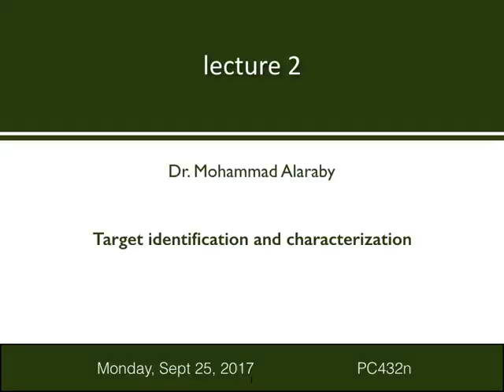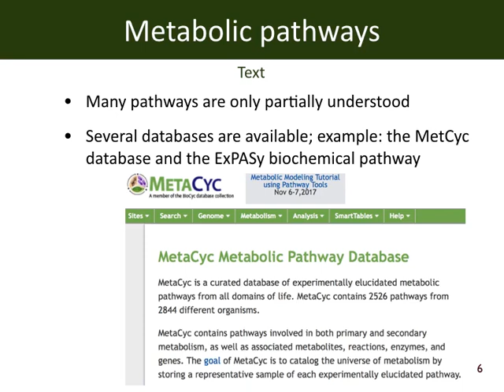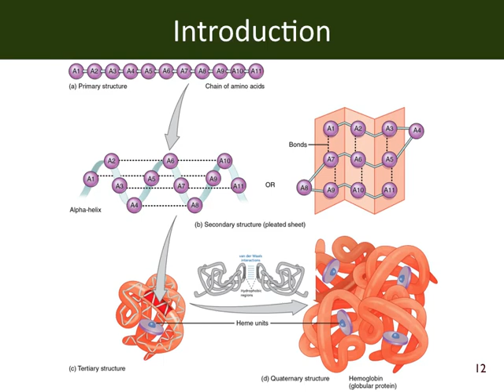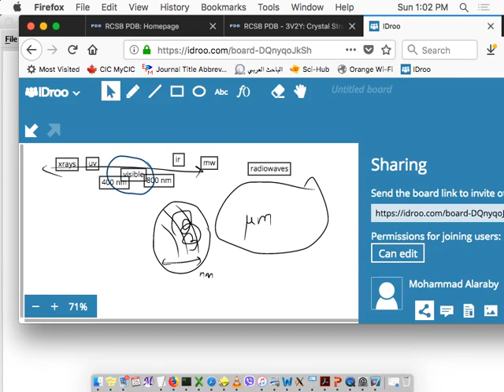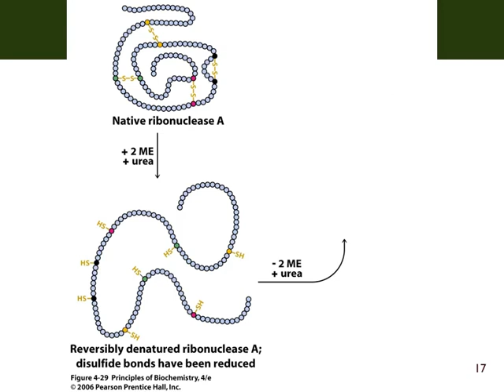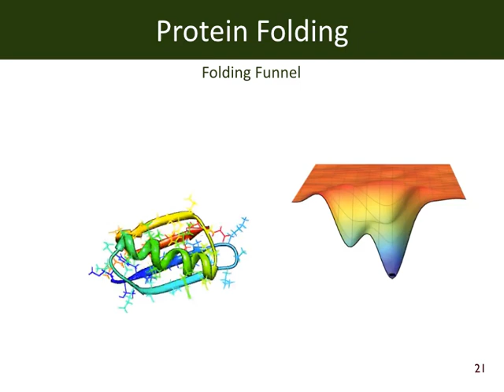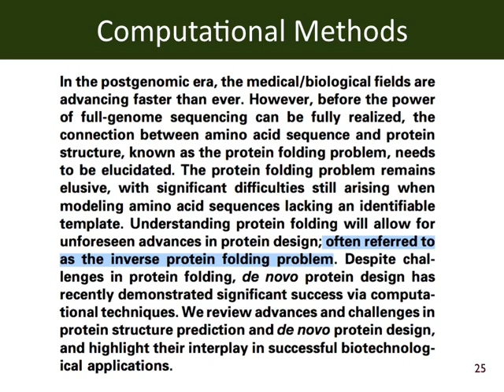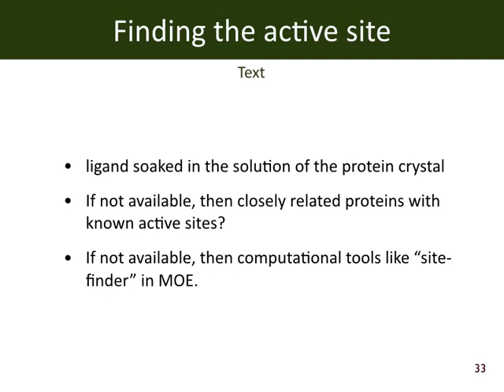Spring 2018 - pc432n - lecture 2 -target characterization